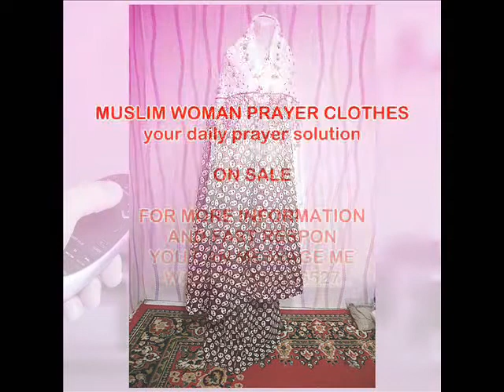On SALE !! JUAL !!! wa 081335396527, GROSIR MUKENA TERBARU ONLINE di ACEH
On SALE !! JUAL !!! wa 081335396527, GROSIR MUKENA TERBARU ONLINE di ACEH, mukenalebaran, mukenaramadhan, mukenahaji, mukenaumroh, mukenanikah, mukenaseserahan, mukenahantaran

Mukena merupakan baju ’wajib’ yang dikenakan perempuan kita ketika menunaikan sholat. Bahkan kalo tidak memakai mukena, hati rasanya ga tenang, takut kalo ga sah sholatnya. Tapi, percaya atau tidak, mukena adalah bagian dari Urf (tradisi) dan budaya masyarakat Indonesia  dan kaum perempuan muslim di wilayah Asia Tenggara untuk sholat.

BALI, BADUNG, BANGLI, BULELENG, GIANYAR, JEMBRANA, KARANGASEM, KLUNGKUNG, TABANAN, KOTA DENPASAR, NUSA TENGGARA BARAT , BIMA, DOMPU, SUMBAWA, KOTA BIMA, KOTA MATARAM, NUSA TENGGARA TIMUR, KOTA KUPANG,
MALUKU, KOTA AMBON, KOTA TUAL, MALUKU UTARA, KOTA TERNATE, KOTA TIDORE,
PAPUA, KOTA JAYAPURA, MERAUKE, PAPUA BARAT, KOTA SORONG,

Untuk info pemesanan, langsung aja:
WhatsApp kesini
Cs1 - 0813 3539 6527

ACEH, KOTA BANDA ACEH, BAITURRAHMAN, BANDA RAYA, JAYA BARU, KUTA ALAM, KUTA RAJA, LUENG BATA, MEURAKSA, SYIAH KUALA, ULEE KARENG, DARUL IMARAH,
ACEH, KOTA LANGSA, LANGSA BARAT, LANGSA KOTA, LANGSA LAMA, LANGSA BARO, LANGSA TIMUR,
ACEH, KOTA LHOKSEUMAWE, BANDA SAKTI, BLANG MANGAT, MUARA DUA, MUARA SATU,
ACEH, KOTA SUBULUSSALAM, LONGKIB, PENANGGALAN, RUNDENG, SIMPANG KIRI, SULTAN DAULAT,
ACEH, KOTA SABANG, SUKAJAYA, SUKAKARYA,